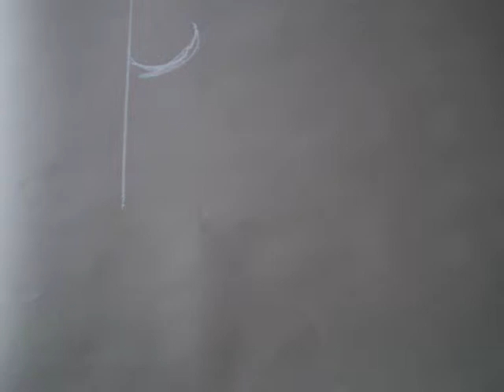Stop Motion: Guitar Chalk Sketch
Quick chalk drawing I did of a guitar. I decided to photograph my progress as I did it. The result is a quick animation that actually looks pretty cool. The song is "Laptop Like You", by JoCo. Took a lot of time to fit the photos to keep in time with the beat of the song.
Please comment, thanks :)